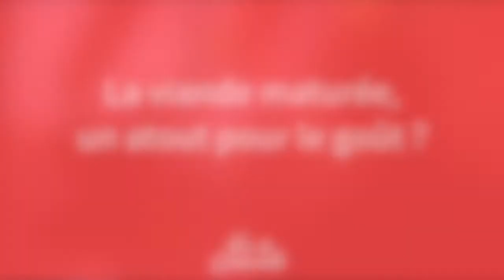Maison EVRARD à Lille - La viande maturée, quels atouts pour le goût ?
Second épisode de la trilogie de reportage d'Avis de Gourmet sur la viande maturée de chez François EVRARD - Viandes de Collection !

La viande maturée, quels atouts pour le goût ? François Evrard et Nicolas Lemaire, artisans boucher charcutier à Lille chez François Evrard Viandes de collection, vous expliquent tout !

👉 Pour en savoir plus sur la Maison Evrard et ses viandes de collection c'est

👉 Retrouvez aussi notre page dédiée à la Maison EVRARD sur le site d'Avis de Gourmet